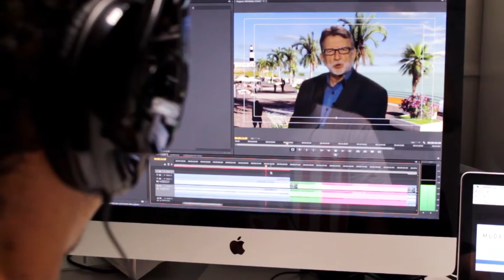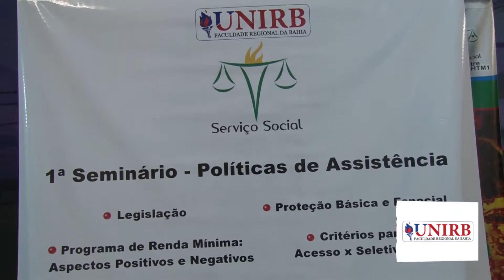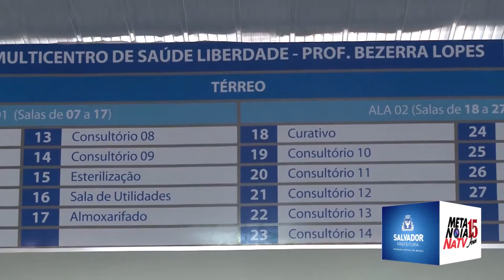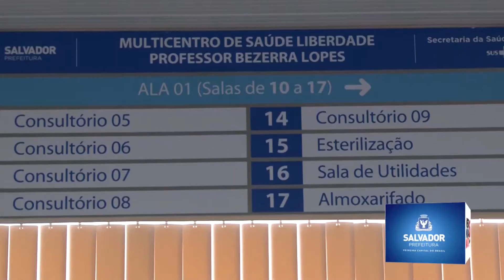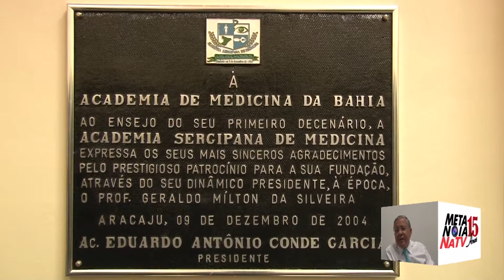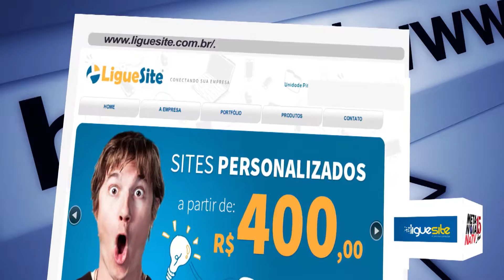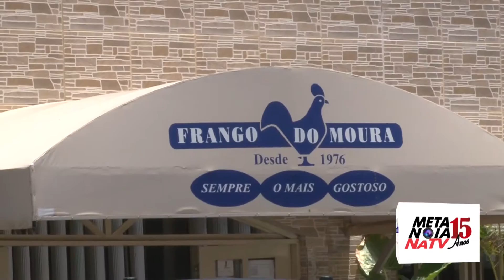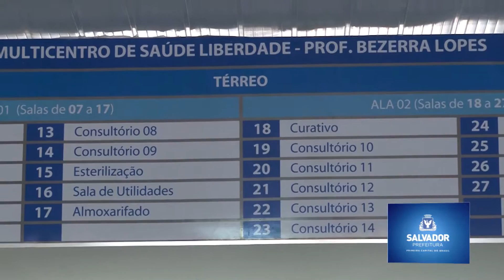Metanóia Na TV na BAND (Programa do dia 30-04-2016)